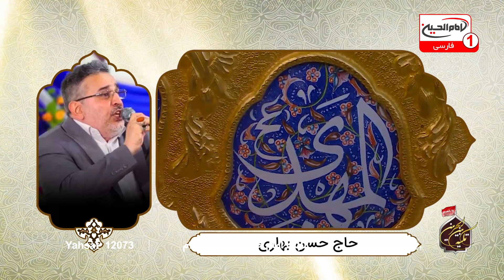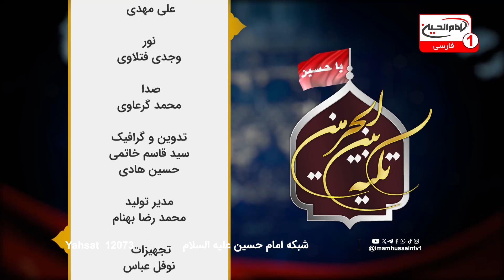از عبدیت تا شناخت حجت الله: نگاهی گذرا بر زیارت غدیریه و بررسی فراز البالغة علی عباده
از عبودیت تا شناخت حجت الله یکی از مباحث مهم و اساسی در تاریخ اسلام است. این موضوع به ویژه در زیارت غدیریه به وضوح نمایان شده است. پیامبر اکرم (ص) در واقعه غدیر خم با تجلی حمد و ثنای نبوی، عبودیت خود را به خداوند اعلام کرده و امام علی (ع) را به عنوان حجت الله و جانشین خود معرفی کردند. زیارت غدیریه نیز با اشاره به فرازهای بلند و عبادی خود، به ویژه "البالغة علی عباده"، این حقیقت را تأیید می‌کند و نقش امام علی (ع) را در هدایت امت اسلامی روشن می‌سازد.
تکیه_بین_الحرمین (1470) | علی غفوری کربلایی | استودیو برج شبکه امام حسین علیه السلام | شهر مقدس کربلا | 16 ذی الحجه 1445
برای درک عمیق‌تر این موضوع و بهره‌مندی از درس‌های معنوی آن، شما را دعوت می‌کنیم تا برنامه تکیه بین الحرمین را مشاهده کنید. این برنامه به بررسی دقیق و جامع زیارت غدیریه پرداخته و در این قسمت نگاهی گذرا به فراز "البالغة علی عباده" دارد. با مشاهده این برنامه، می‌توانید به عمق بیشتری از مفاهیم دینی و تاریخی دست یابید و از این دانش ارزشمند بهره‌مند شوید. به کانال یوتیوب ما مراجعه کنید و این ویدئو را ببینید و نظرات خود را با ما در میان بگذارید.

🎥 برای دیدن ویدیوهای بیشتر و دریافت نکات و روش‌های کاربردی برای سلامت و بهبود زندگی خود، حتماً کانال ما را سابسکرایب کنید و دکمه زنگوله را بزنید تا هیچ کدام از ویدیوهای جدید ما را از دست ندهید.

04:15 - معرفی زیارت غدیریه: در این بخش به اهمیت زیارت غدیریه و رابطه آن با واقعه غدیر خم پرداخته می‌شود
04:30 - عبودیت پیامبر (ص): عبودیت و بندگی پیامبر اکرم (ص) در خطبه غدیر مورد بررسی قرار می‌گیرد
04:45 - تجلی حمد و ثنای نبوی: حمد و ثنای پیامبر اکرم (ص) در واقعه غدیر و تأثیر آن بر شناخت حجت الله
05:00 - فرازهای زیارت غدیریه: نگاهی گذرا به فرازهای زیارت غدیریه و ارتباط آن با واقعه غدیر
05:15 - تأکید بر ولایت: اهمیت ولایت و جانشینی امام علی (ع) در زیارت غدیریه مورد تأکید قرار می‌گیرد
05:45 - شناخت حجت الله: بررسی مفهوم شناخت حجت الله در زیارت غدیریه و ارتباط آن با ولایت امام علی (ع)
06:00 - بیان فضائل علی (ع): پیامبر اکرم (ص) فضائل امام علی (ع) را برای مردم بیان می‌کنند
06:15 - اهمیت زیارت غدیریه: جایگاه و اهمیت زیارت غدیریه در میان زیارات دیگر
06:30 - فرازهای عبادی زیارت: بررسی فرازهای عبادی زیارت غدیریه و تأثیر آن بر شناخت امامت
07:30 - تجدید بیعت: اهمیت تجدید بیعت با امام علی (ع) در زیارت غدیریه
07:45 - ولایت و امامت: تأکید بر ولایت و امامت امام علی (ع) در زیارت غدیریه و واقعه غدیر
08:00 - پیامدهای شناخت حجت الله: تأثیر شناخت حجت الله بر زندگی مؤمنان
08:15 - تأکید بر وفاداری: تأکید بر وفاداری به ولایت امام علی (ع) در زیارت غدیریه
08:30 - آداب زیارت: بررسی آداب و مناسک زیارت غدیریه
08:45 - فضائل امام علی (ع): بیان فضائل و ویژگی‌های امام علی (ع) در زیارت غدیریه
09:00 - جایگاه حجت الله: توضیح جایگاه حجت الله در زیارت غدیریه و اهمیت آن